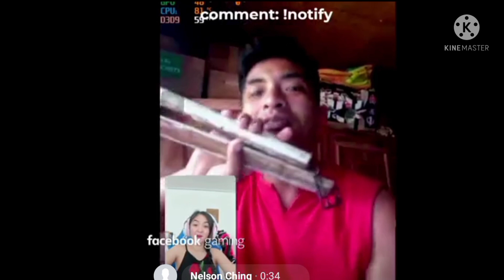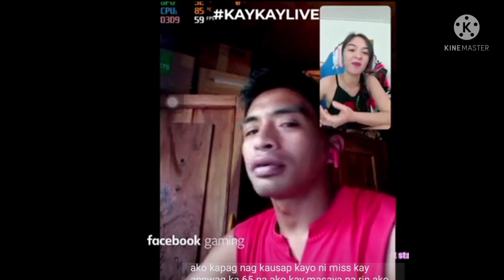Kay ann and Panday Viral Video call